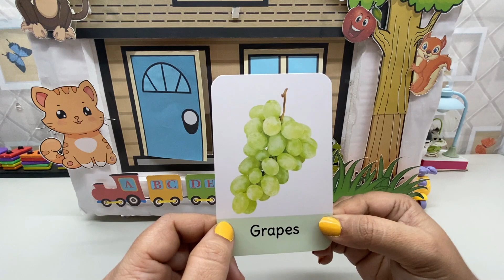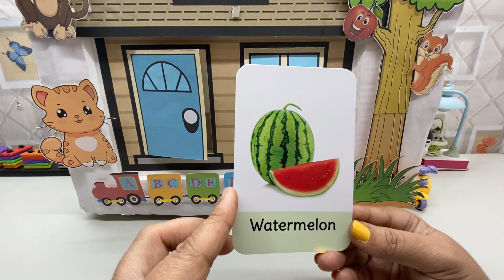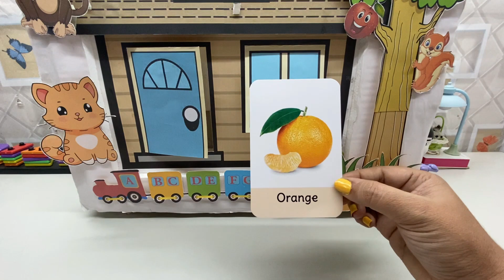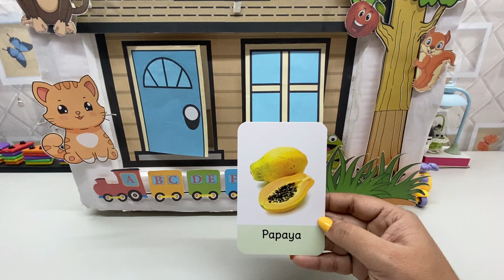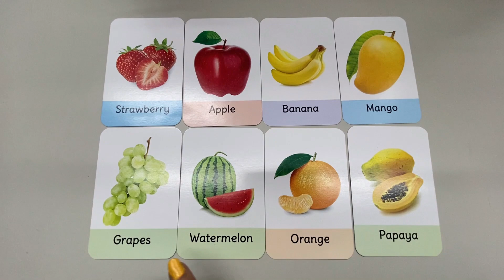ABCD | FRUITS name |A FOR APPLE |B FOR BANANA | M FOR Mango | colour full fruits | Learn fruits name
Educational video to learn ABCD Alphabets , A to Z Alphabets in a fun way. This video is part of a larger collection of videos and its objective is for younger kids to learn the numbers, through several different examples. Ideal for preschool education